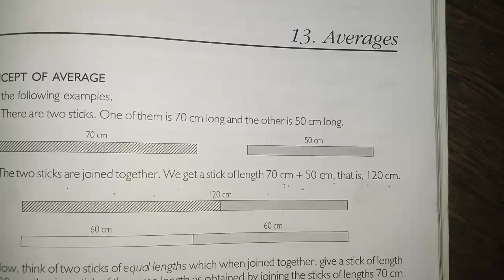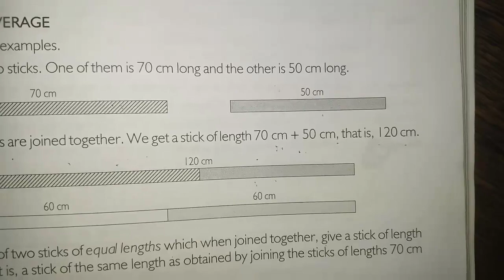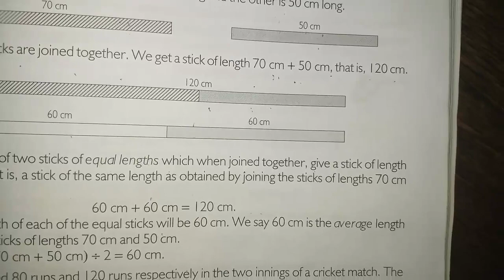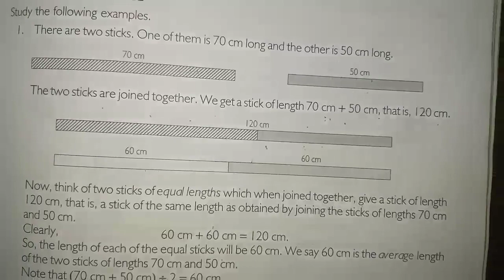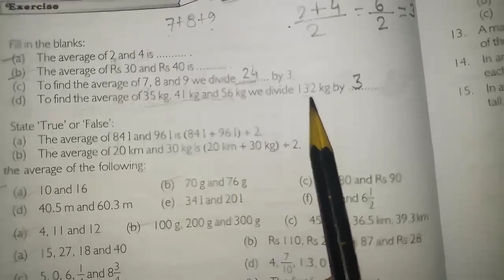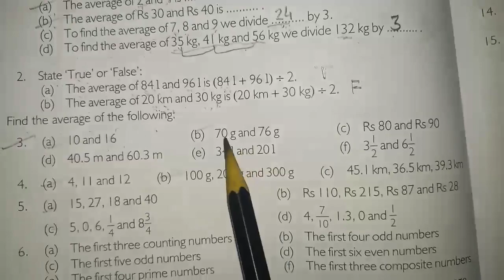CBSE, CLASS-5TH, SUBJECT- MATHEMATICS, CHAPTER-13, TOPIC- AVERAGES, EXERCISE-41